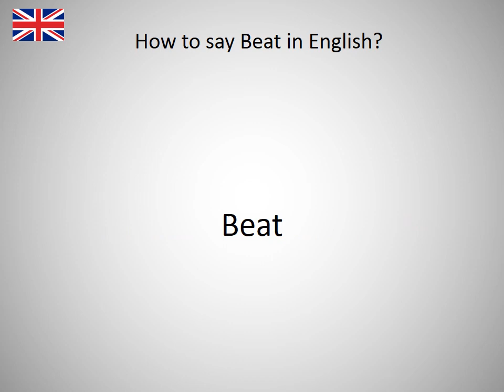How to say Beat in English?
How to say Beat in English? Learn the pronounciation Beat! How to Pronounce Beat. Expand your vocabulary, learn English words. Practice English online. Use this free pronunciation guide to practice words at a time. Learn English for free. Thank you for viewing, please like or subscribe! hoe om te sê, si të thuash, እንዴት እንደሚናገር, wie sagt man, comment dire, come dire, como dizer, как сказать, nasıl denir, cómo decir, 怎么说, πώς να το πω, hoe zeg je.